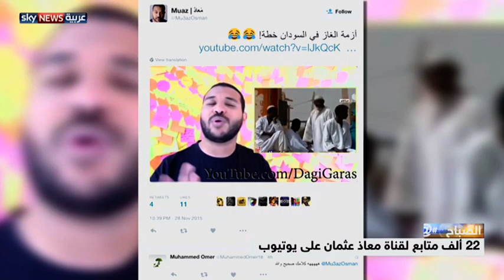داقي_جرس يستعرض مشاكل الشباب السوداني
استضافت فقرة "تغريدة الصباح" معاذ عثمان مقدم برنامج داقي_جرس على يوتيوب الذي يعنى بهموم شباب السودان.